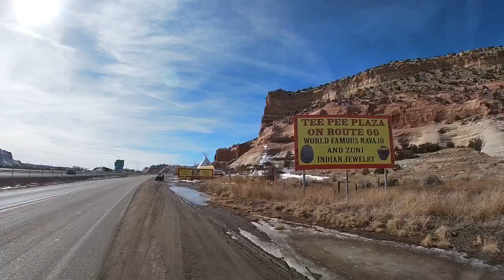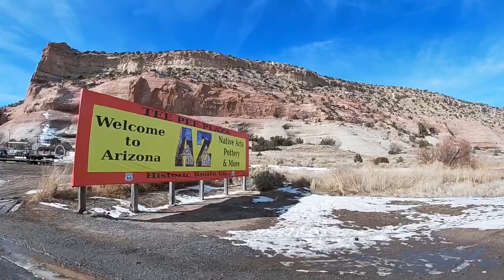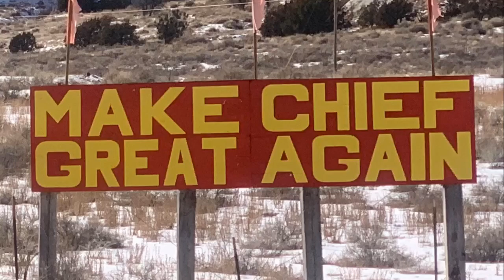Exploring in Lupton, Arizona and trying to find Chief Yellowhorse’s grave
At Speedy’s truck stop on the Arizona/New Mexico State line, exploring the area and nearby where Chief Yellowhorse may be buried.